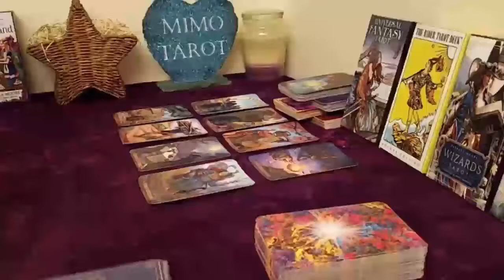Gemini Tarot Love Reading Liars Pants About to Get Set On Fire !!